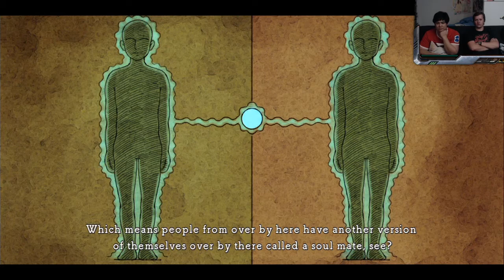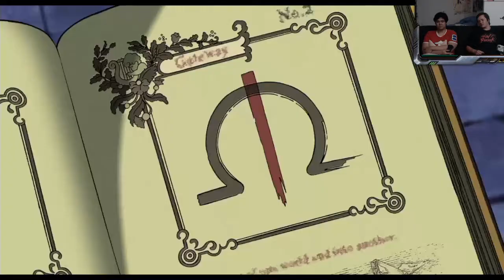Ni No Kuni Part 1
Never played this before and Ask says it's a good game